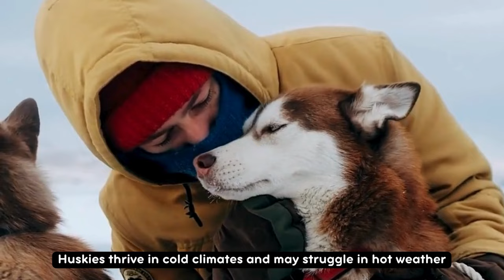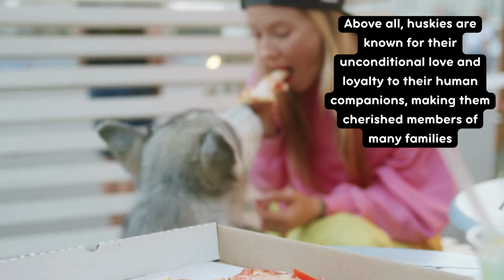If You Love Escapades, Consider Getting a Husky as a Pet! Welcome to the world of Huskies!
The Siberian Husky, a breed of working dog originally bred by the Chukchi people in Siberia, served as both a sled dog and a cherished companion. Introduced to Alaska in 1909 for sled dog racing, it quickly gained renown for its exceptional performance. In 1925, during a diphtheria epidemic in Nome, Alaska, Siberian Huskies played a crucial role in delivering life-saving serum over a grueling 674-mile (1,085 km) journey through treacherous blizzard conditions, a heroic effort known as the "Great Race of Mercy."

Renowned for its grace, erect ears, and dense, soft coat, the Siberian Husky typically stands 20 to 24 inches (51 to 61 cm) tall at the shoulder and weighs between 35 to 60 pounds (16 to 27 kg). Its coat comes in shades of gray, tan, or black and white, often featuring distinctive head markings resembling caps, masks, or spectacles. This breed, kept pure over centuries in Siberia, is celebrated for its intelligence and gentle disposition. Recognized by the Fédération Cynologique Internationale (International Canine Federation) in 1966 as part of the spitz and primitive types group (specifically the Nordic sledge dogs subgroup) and by the American Kennel Club in 1930 as a member of the working group, the Siberian Husky continues to captivate hearts worldwide.